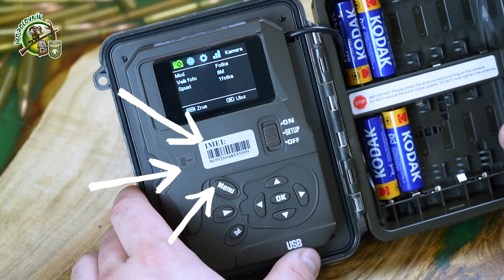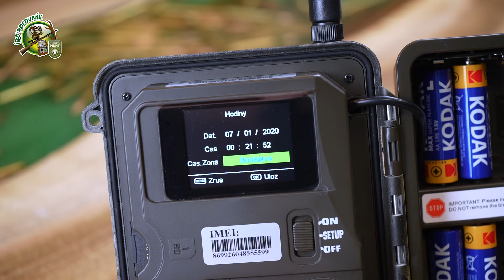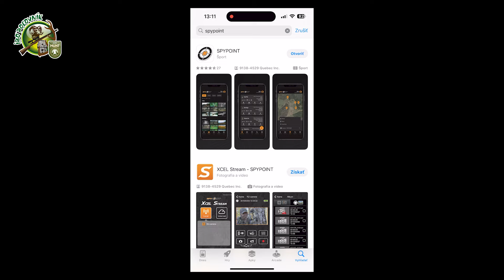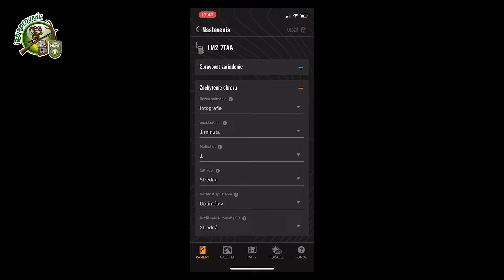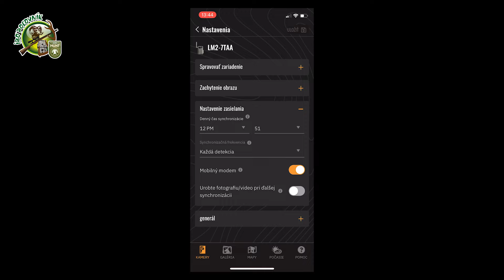Ultimátny Duel 🥊: TETRAO Spromise S328 a SPYPOINT LM2🏆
Vo videu sa ponoríme do sveta divočiny 🌲 s dvoma špičkovými fotopascami na trhu - TETRAO Spromise S328 a SPYPOINT LM2. Odhalíme, aké výhody prinášajú 📸 pre vaše dobrodružstvá v prírode. Preberieme si ich základné nastavenia a podrobne preberieme ich jedinečné vlastnosti. Ukážeme si, ako môžu zlepšiť váš zážitok z pozorovania divočiny 🦌. Na záver odpovieme na vaše najčastejšie otázky 💬, aby sme vám pomohli rozhodnúť sa, ktorá fotopasca je pre vás tou pravou. 🌟